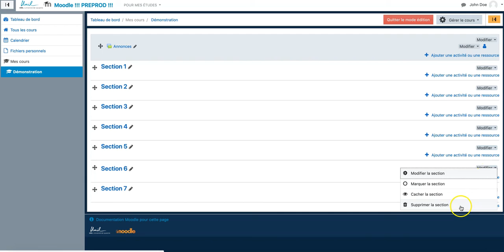Tutoriel Moodle n°6: Ajouter/supprimer une section